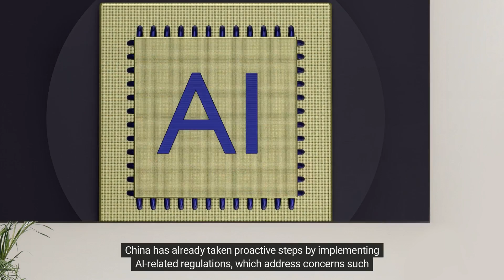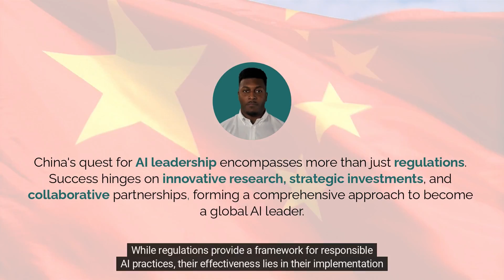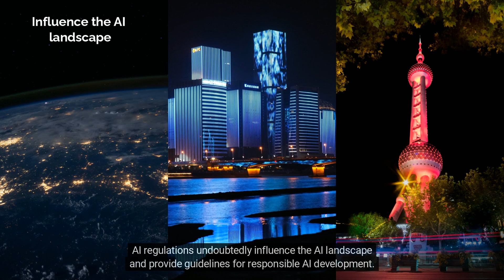Inside China's Confidential Plan to Empower Artificial Intelligence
In this video, we will be revealing China's secret regulations that are aimed at boosting the advancement of artificial intelligence. China has made significant strides in AI innovation, surpassing even the United States. But how did they do it? We have delved into the inside of China's confidential plan to empower artificial intelligence and bring you exclusive insights.

We take you through the key regulations that are laying the foundation for China's AI development, and how they plan to achieve this. This video is a must-watch for anyone interested in the future of AI and how it will shape our world. Tune in to discover the secrets of China's AI success.@techtonic-i7o